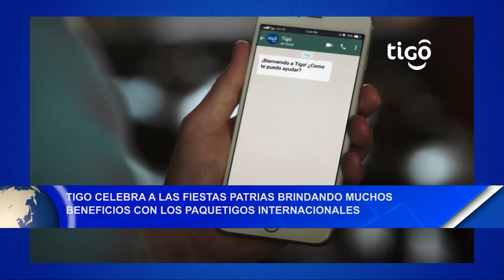Tigo celebra a las fiestas patrias brindando muchos beneficios con los Paquetigos Internacionales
Empresariales Tigo celebra a las fiestas patrias brindando muchos beneficios con los Paquetigos Internacionales